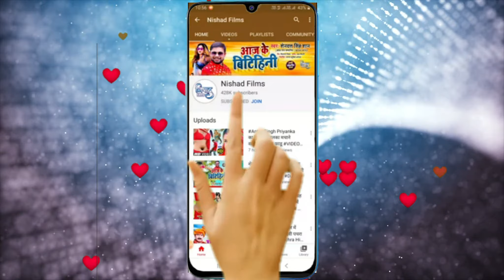VIDEO_SONG_2021 | रखिया हम बाँधब केहके | Rakhiya Ham Bandhab Kehke | Wajir Premi | NEW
►  Album - Rakhiya Ham Bandhab Kehke

►  Singer - Wajir Premi

►  Lyrics - Raj Bhai

►  Music Director - Subash Baba

►  Video Director - Vinod Beli

shilpi raj new bhojpuri song 2021,
shilpi_raj new_bhojpuri_song_dj_2021